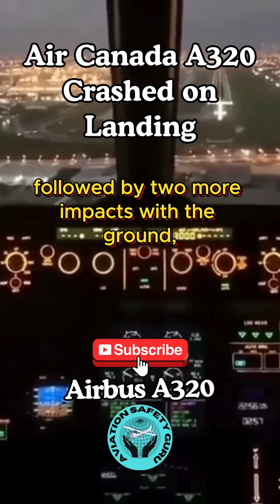Why Air Canada Flight 624 Crashed at Halifax | A320 Accident Explained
On March 29, 2015, Air Canada Flight 624 crash-landed in Halifax during a snowstorm. In this video, we break down what went wrong, how everyone survived, and what investigators found. Watch the full story of this Airbus A320 crash and its lessons for aviation safety.
Why Air Canada Flight 624 Crashed at Halifax
Air Canada Flight 624 crash
Halifax plane crash 2015
Air Canada A320 landing accident
Aviation incident Halifax
Airbus A320 crash landing
Real plane crash footage
Air Canada crash explained
Plane crash survival
Emergency landing Halifax
Aviation disaster analysis
Aircraft crash investigation
Flight 624 crash report
What happened to Air Canada 624
Near miss aviation incident
Airline accident safety video